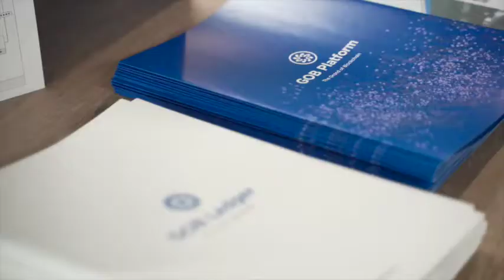Korea Blockchain Immersion Trip